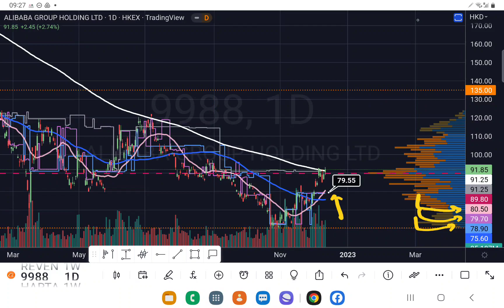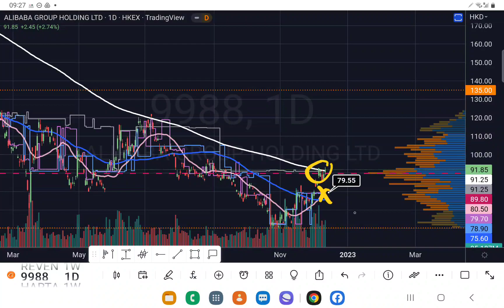ALIBABA 9988 HKEX 无力站稳在MA200,动力减弱,有回调迹象.支撑线在那里?[中文字幕][CC].YT 会员问股福利.盘后筹码峰技术分析.11122022.